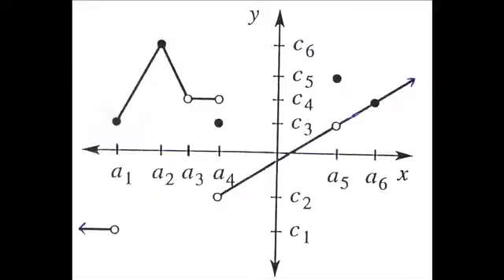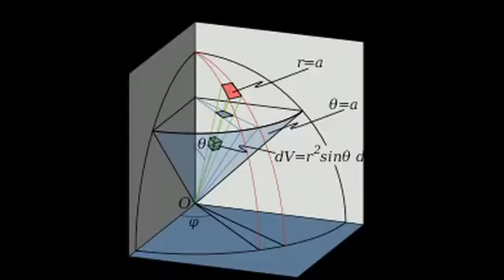A New Look at Physics with Dr Bruce H. Lipton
In this excerpt from a lecture on The Honeymoon Effect: The Science of Creating Heaven on Earth, Dr. Lipton goes into Newtonian Physics vs. Quantum Physics. Join Bruce as he discusses how science uncovered smaller and smaller building blocks that make up the physical universe only to discover that nothing truly physical existed in the first place. Subatomic physics relates how even protons, neutrons and electrons are all fundamentally made out of energy.